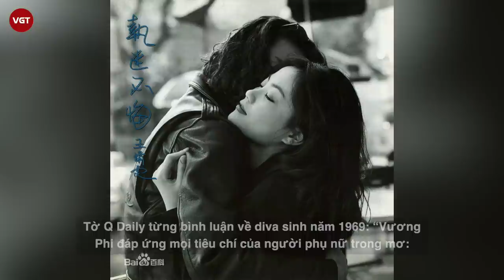Vương Phi - Nữ Diva khiến Tạ Đình Phong mê mẩn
Dù đã lui về ở ẩn nhiều năm nay song cái tên Vương Phi vẫn luôn là chủ đề được công chúng bàn tán miệt mài. Diva Hồng Kông sở hữu sự nghiệp trải đầy hào quang nhưng đời tư của cô cũng gặp không ít ồn ào.